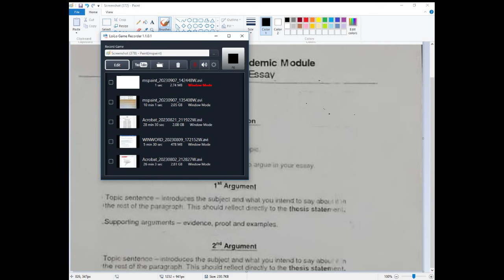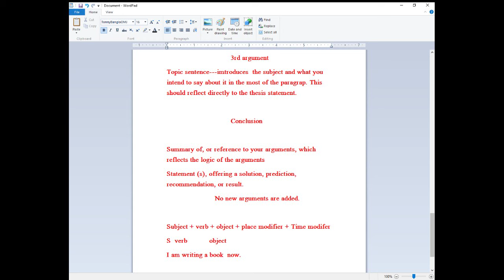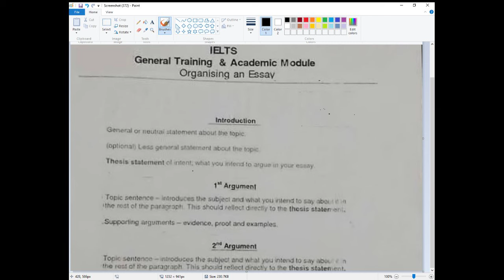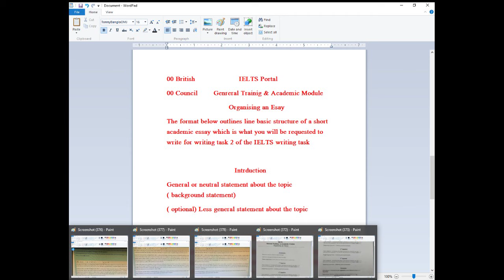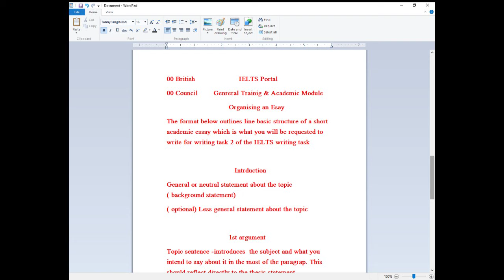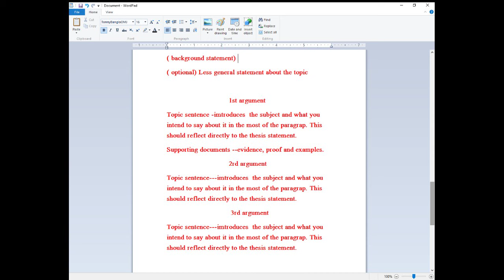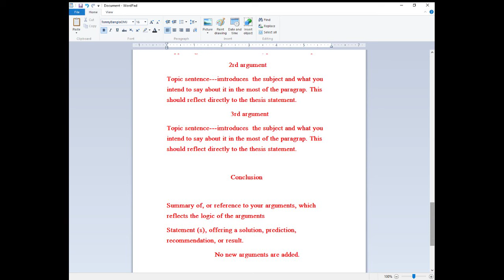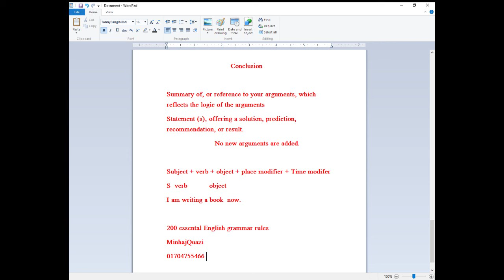Template দিয়ে IELTS writing 6-6.5! কিন্তু 7 কখন?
কয়েক জন অনুরোধ করলো পত্রিকায় প্রকাশিত আমার লেখার লিংক দিতে :
 The New York Times:

Next video s...o. o...n for task 1 ( report writing!) Keep an eye to the channel !!
Tell your friend about! Invite him.

(All contacts to Mr. Masrafi over 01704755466,  Or visit to Pallabi, Dhaka since 2008)

Quazi Sir
===ভিডিওটি  যারা হত দরিদ্র কিন্তু  IELTS writing 5-6  হলেই চলে, কোর্স করতে অপরাগ, তাদের উপযোগি করে করা হয়েছে ।  তাদের আমি চিনিনা কিন্তু যদি উপকার হয়  আল্লাহ  আমাকে এর প্রতিদান দেবেন ।
 ==সাবধান=== এভাবে রাইটিং ৭,  মানে মুখস্থ করে কখনও পাওয়া যায় না ।  Template নিয়ে  যত দাবী করুক একজন টিচার, শ্রেফ  মিছা কথা! ২০০৮ থেকে পড়াই  দেখিনা । পেলে সে গ্রামারে ভাল    ===